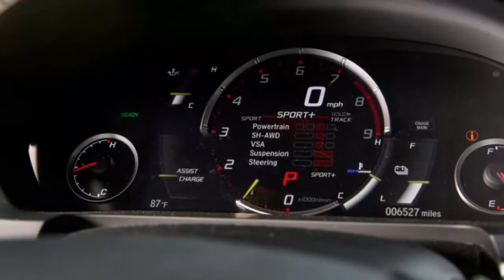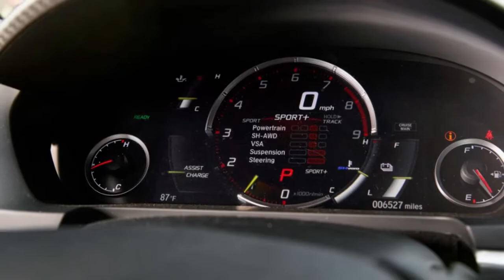FLASH TIME!! 2017 Acura NSX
It's all about cool cars
Hope U enjoy it
Help us to be better